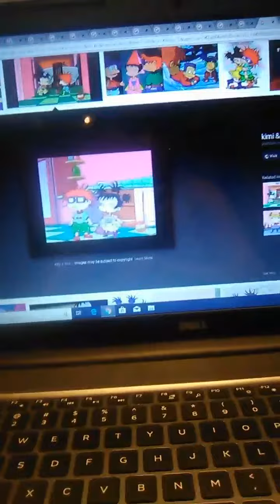Chuckie And Kimi Finster as Hansel And Gretel Part 5 (Final Part)